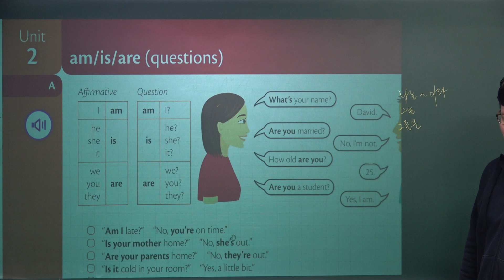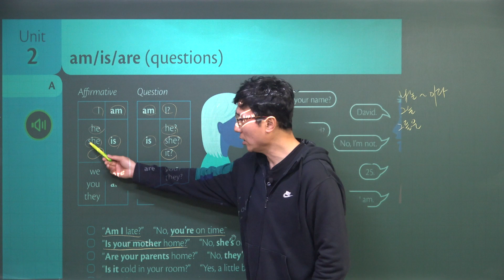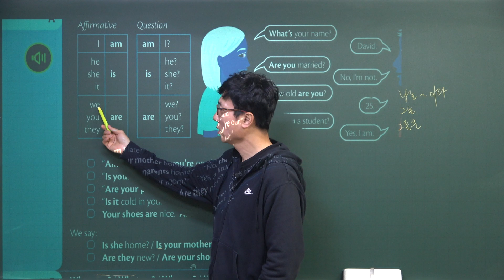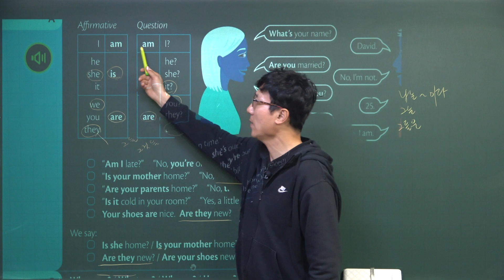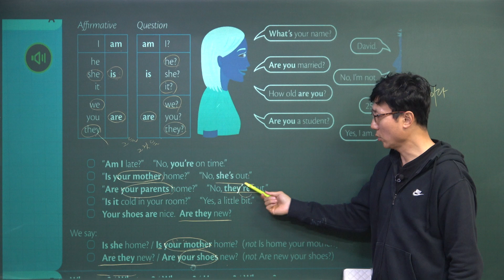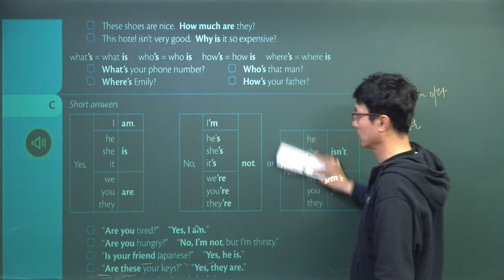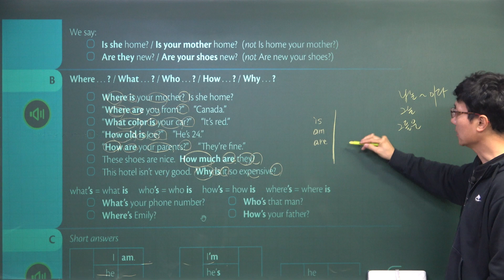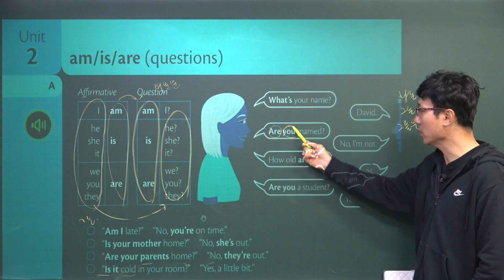파닉스성인영어기초반_011_Be동사 의문문_20230112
파닉스성인영어기초반_010_Be동사의 이해_20230110